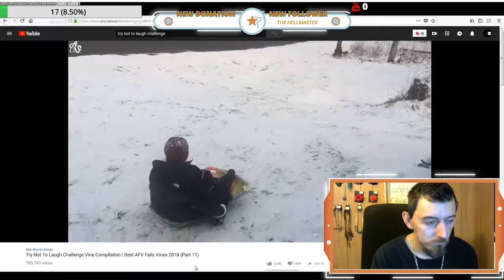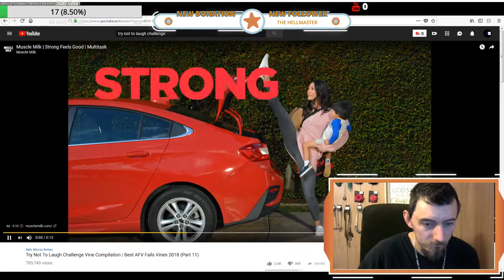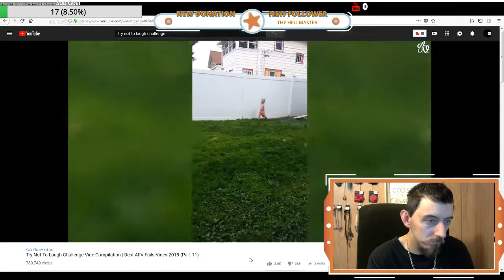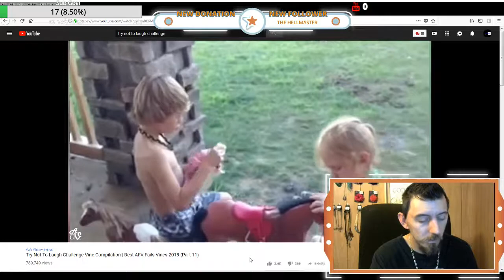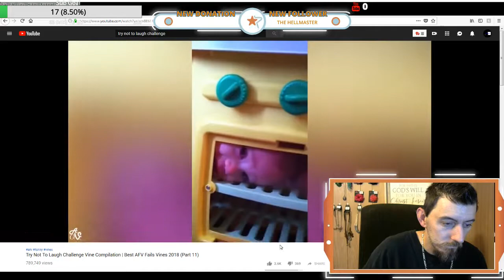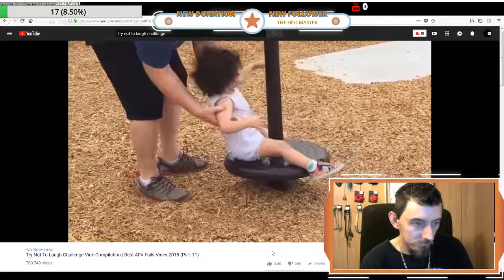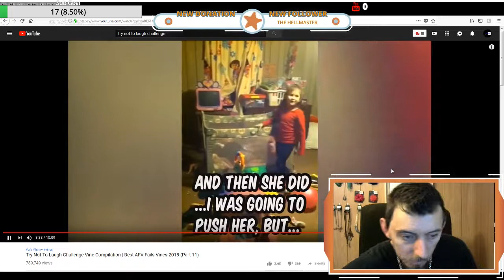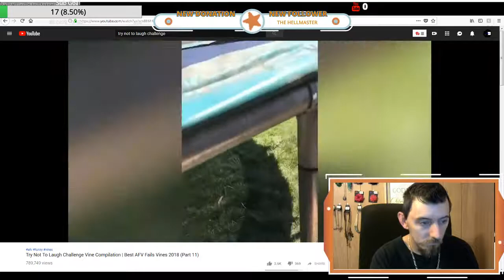try not to laugh challenge reaction